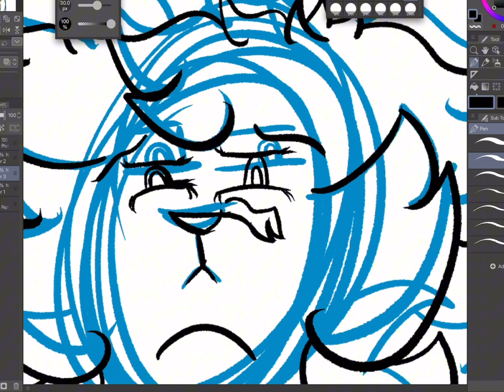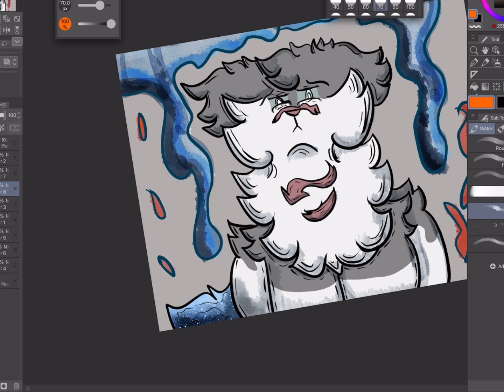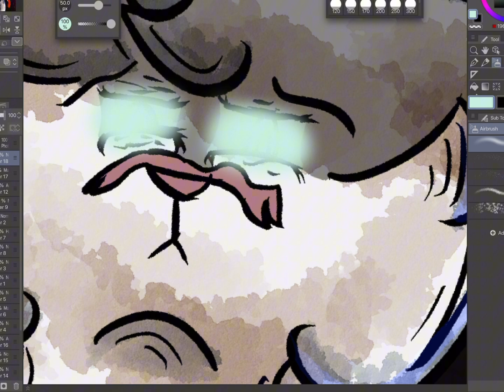Blue & Orange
I gave myself a challenge of using blue and orange to create a background with, and this was a complete trial an error. Once I decided on it, I had to commit. In the end, i found a way to make it work and I am very satisfied with the finished product! Plus it was a fun little challenge to do!

Character:
Lillith
- Wandering Spirits
She is mine.

Song: Till I hear them say(Insturmental)